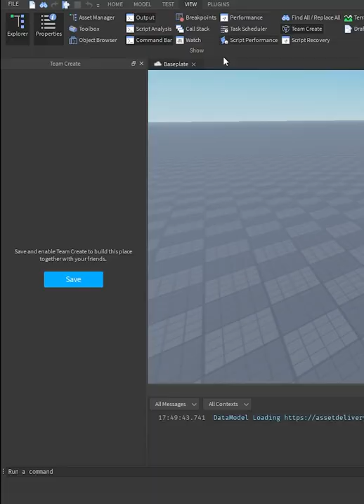Roblox Studio Team Create Quick Tutorial deutsch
Wie man zusammen Roblox Spiele erstellt bzw. Roblox Studio zusammen spielt zeige ich euch in diesem Short.

Ihr wollt zu zweit in Roblox Studio arbeiten aber wisst nicht, wie das geht?
Ich zeige euch, wie ihr Team Create aktiviert und euren Freunden Zugriff auf euer Roblox Spiel gebt.

–               ↓ LINKS ↓                   –

*unkommerzieller Reflink

–                ↓ TAGS ↓                   –